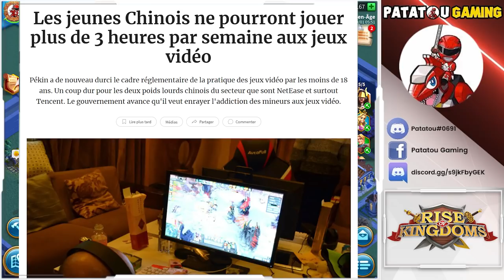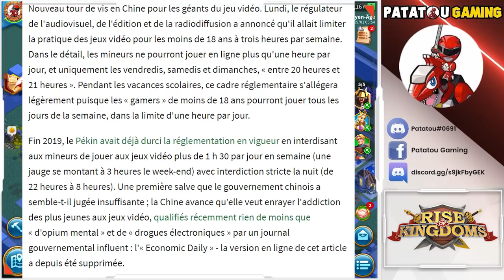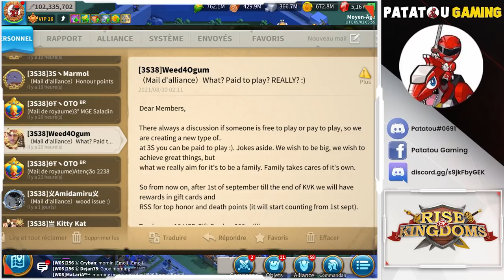GILGAMESH UNLOCKING! RISE OF KINGDOMS